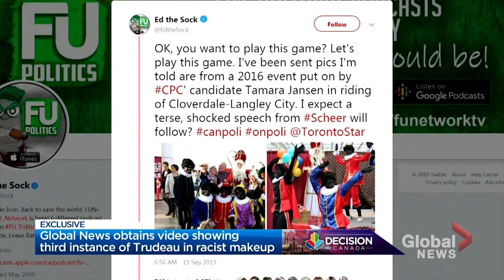Exclusive: Video of third instance of Trudeau in racist makeup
In less than 24 hours, three instances of Liberal Leader Justin Trudeau wearing racist makeup in the past have surfaced.

Mercedes Stephenson reports on the video that Global News exclusively obtained, shot in the early 1990s, of Trudeau in blackface.

Mercedes also has the details on a Conservative candidate adding an event in 2016 where people were dressed in blackface.